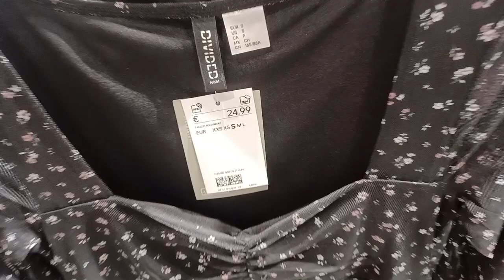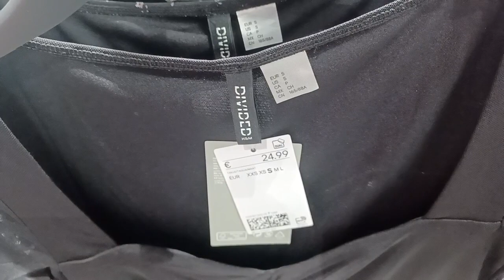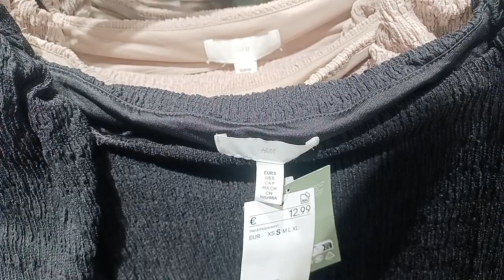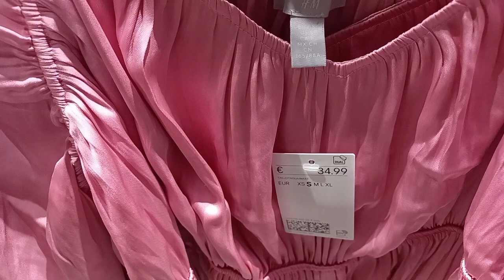H&M collection femmes 2023